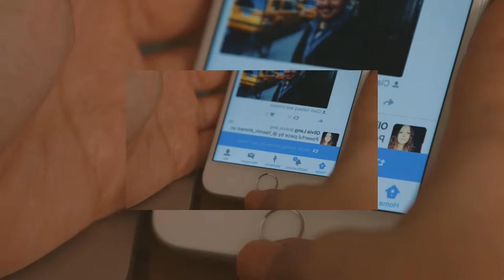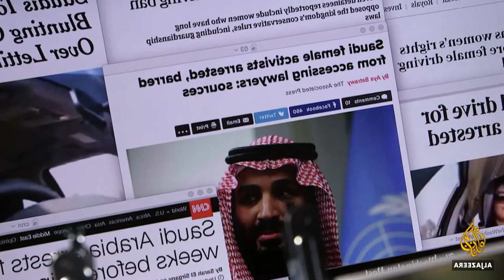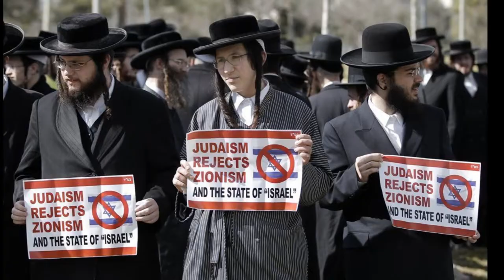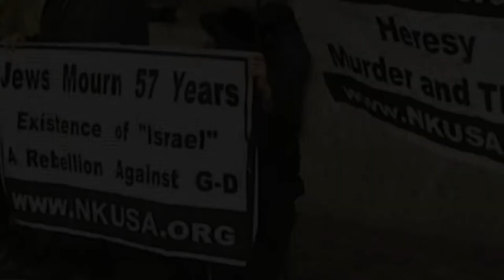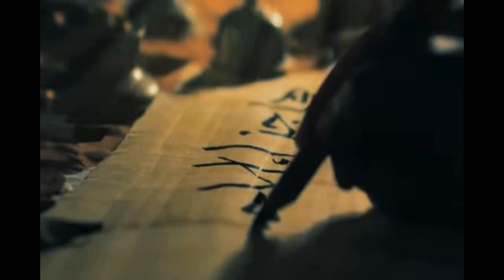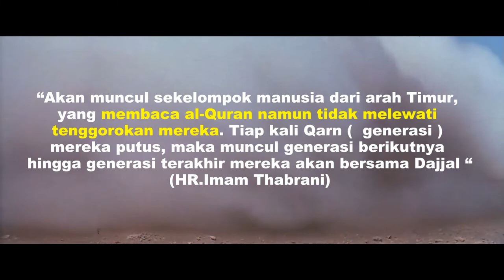Peta 3 4gama samawi Menjelang Per4ng Nuklir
Kita jg bersyukur telah diberi kemudahan untuk memahami petunjuk2 Allah tentang masalah ini. Karena Sepertinya belum pernah ada yang megkaji.